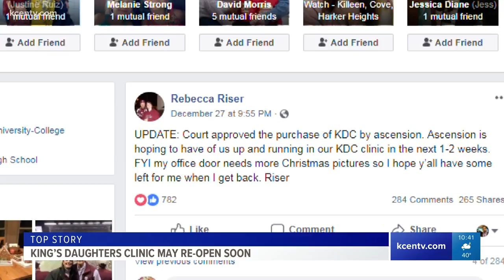King's Daughters Clinic may re-open soon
The Temple clinic that suddenly shut is doors in early December could be opening back up in just a few weeks.